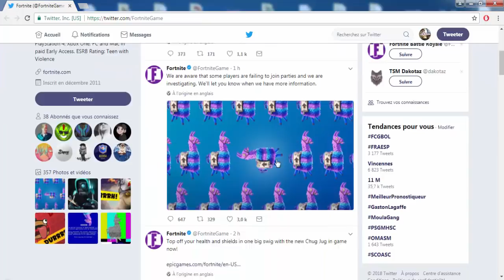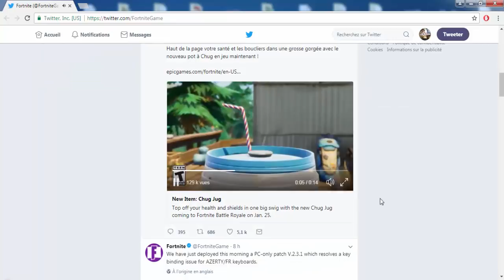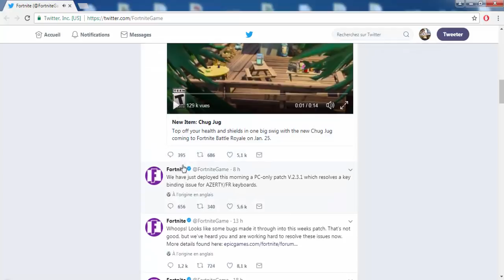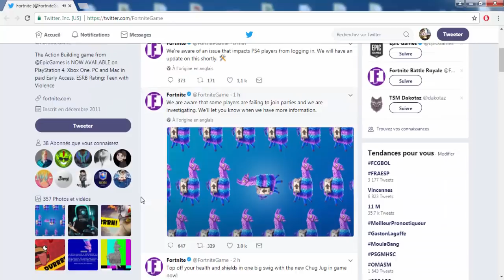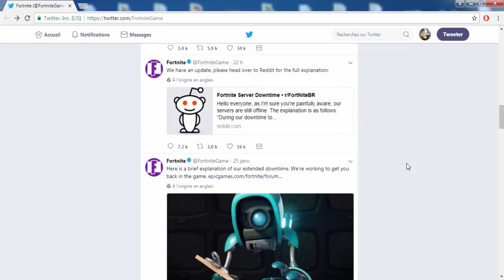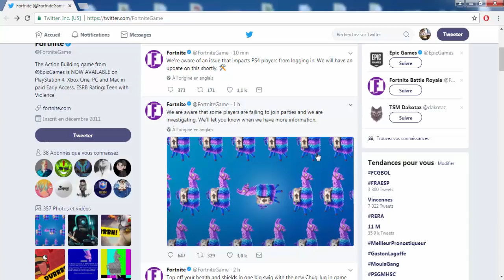[MAJ] NOUVELLE POTION SUR FORTNITE + V-BUCKS GRATUIT !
Vbucks gratuit facile rapide fortnite vbucks skin nouvelle ville gratuit maj
nouvelle potion
gourde
mise à jour
nouvelle potion
nouvelle popo fortnite
v-bucks gratuit
concours
serveur hors-ligne
serveur privé
maintenance
nouvelle potion
nouvelle arme
nouvelle mise à jour
nouvelle map

Bon Visionnage !